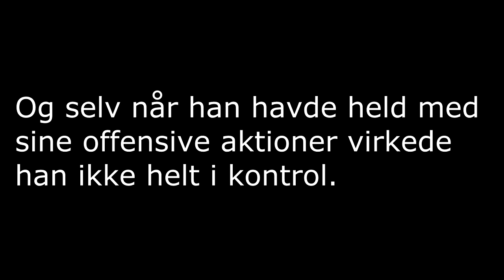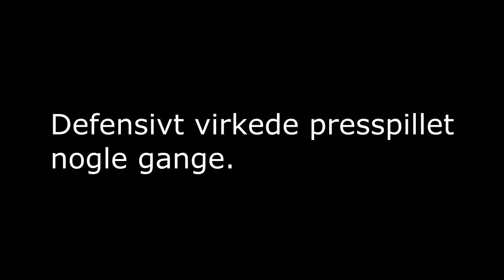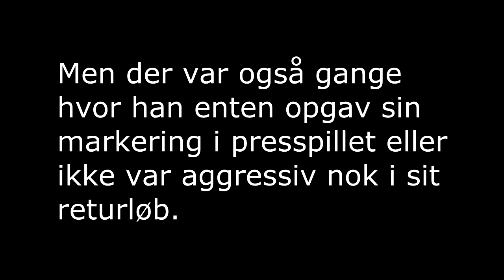Christian Grindheim, middelmådig mod Silkeborg, 25/03/12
Christian Grindheim var lidt op og ned mod Silkeborg. Brugt i mit indlæg om kampen på FC Sofa.

Musikken er "Flight Over Venice 2" fra det officielle soundtrack til spillet Assassins Creed II.